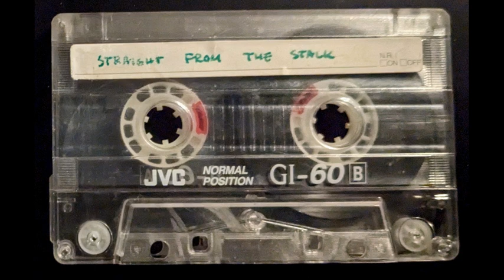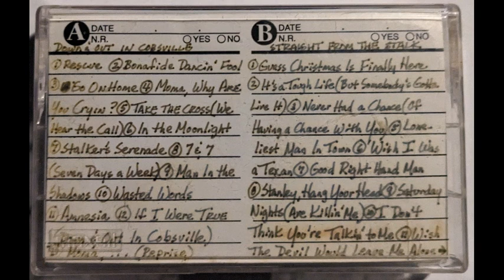The Cobs - (RARE Demo Tape) Down And Out In Cobsville / Straight From The Stalk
Tracklist:
SIDE ONE 0:00
Down And Out In Cobsville
1. Rescue
2. Momma Why Are You Cryin'?
3. Amnesia
4. Wasted Words
5. 7&7 (Seven Days A Week)
6. Bonafide Dancin' Fool
7. Westbound Train
8. Jane Doe
9. One Last Step
10. Guess Christmas Is Finally Here
11. Guess Christmas Is Finally Here (v.2)

SIDE TWO 30:15
Straight From The Stalk
1. It's A Rough Life (But Someone's Gotta Live It)
2. Never Had A Chance (Of Having You)
3. Lonliest Man In Town
4. Wish I Was A Texan
5. Only One Shining Light
6. Good Right Hand Man
7. Stanley, Hang Your Head
8. Saturday Nights (Are Killin' Me)
9. I Don't Think You're Talkin' To Me
10. Wish The Devil Would Leave Me Alone
11. Only One Shining Light